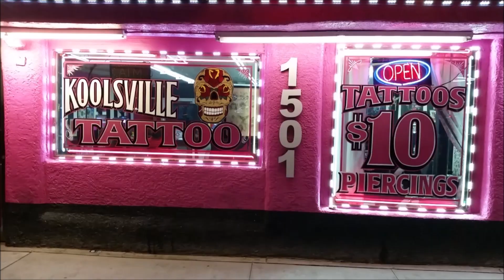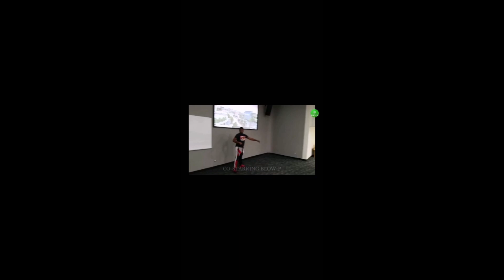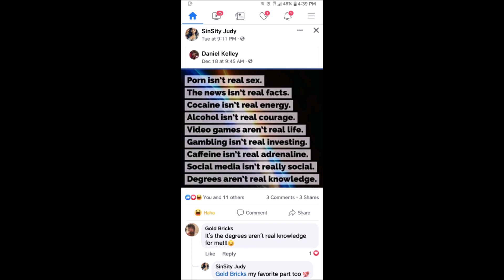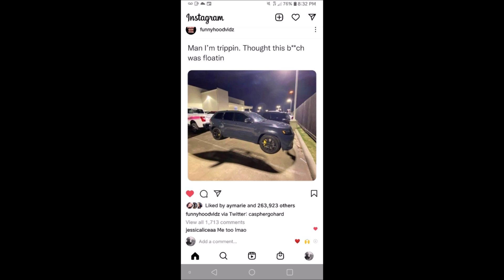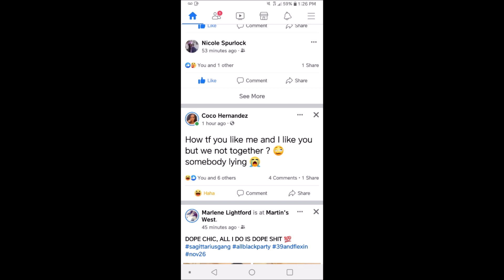Cool Down by D-Con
D-Con
Cool Down
The HotBox Collective Mixtape 2023/2024
HotBox ENT./Punishment Productions 2024

Official Visualizer